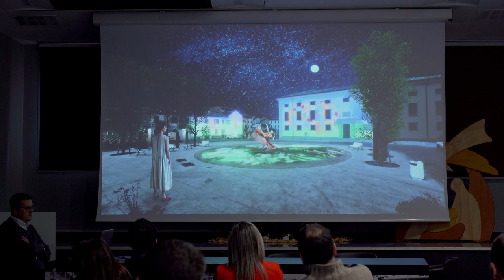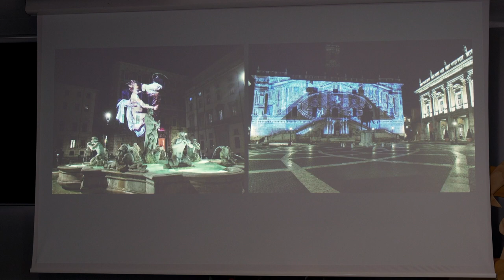Progetto illuminotecnico multimediale per piazza della Motta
E' stato presentato in Comune a Pordenone il progetto illuminotecnico per la valorizzazione di piazza della Motta, che potrà presto diventare il palco naturale per il mondo della cultura della città. Il progetto prevede l’installazione di alcuni totem metallici, in materiale riflettente e per nulla impattanti, che conterranno dei proiettori. Da qui verranno riprodotte immagini ad altissima risoluzione, non togliendo nulla alla bellezza artistica dei monumenti, ma conferendo loro maggiore bellezza e preziosità.
Lo scopo del progetto è far vivere questo luogo ai cittadini di ogni età, ai turisti, a coloro che saranno in città durante i numerosi eventi culturali nel corso dell’anno. Piazza della Motta potrà diventare un palcoscenico all’aperto, sia di giorno che di sera, per spettacoli, concerti, mostre ed eventi di ogni tipo.